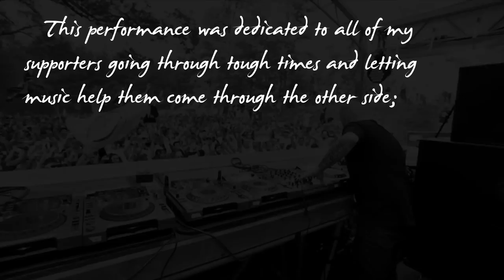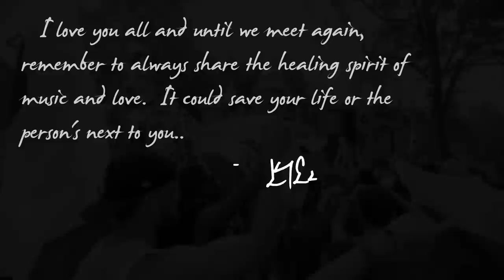Kennedy Jones at TomorrowWorld 2014 (Official Recap)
Music:  Kennedy Jones - Sinful (Original Mix) // Kennedy Jones - Art Of Love (Original Mix)

This video is dedicated to all my people out there that go through hard times with the healing spirit of music and community in mind.  The days before Tomorroworld were very tough.  The day before I flew to Georgia, a long time friend took his life right in front of my eyes.  Cancelling TomorrowWorld was not an option for me as I knew so many people had worked so hard to attend.  When I got on stage, seeing all of the Kennedy Jones supporters in the crowd honestly made me feel so happy and at peace; at home in the music with my friends.  I love you guys and you help me more than I could ever explain to you.  I hope you enjoy this video and share it with someone that you would like to help through a hard time.  Remember, it could save their life or yours.

-Kennedy Jones

Animation by: @VooDooBownz